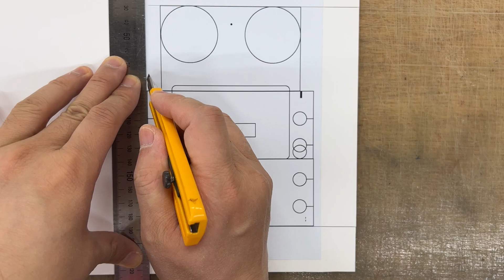바느질 없이 간단하게 카드지갑 만들기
Stitchless leather wallet making movie

Italian vegetable leather : Pueblo(Olmo) - Badalassi Carlo tannery